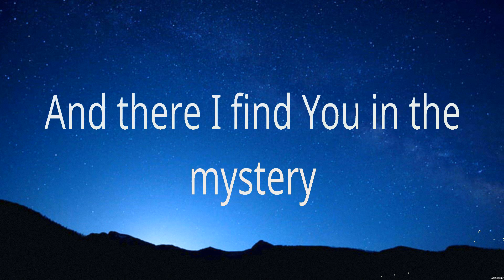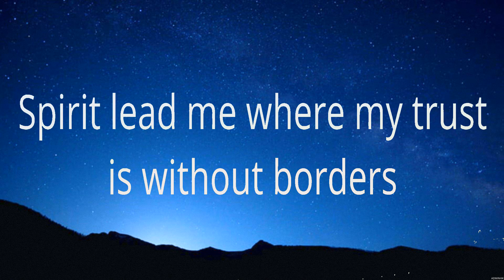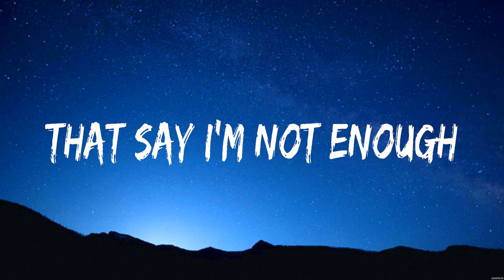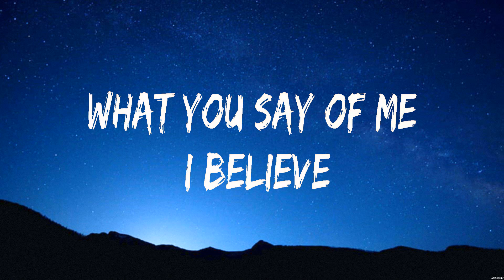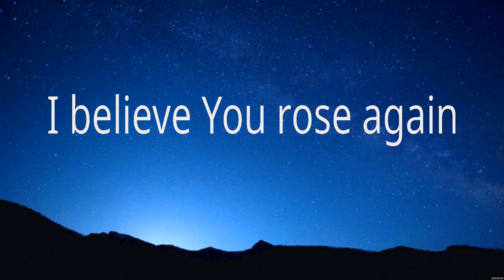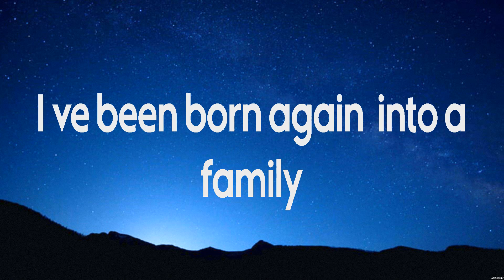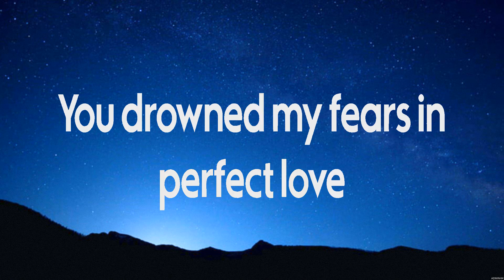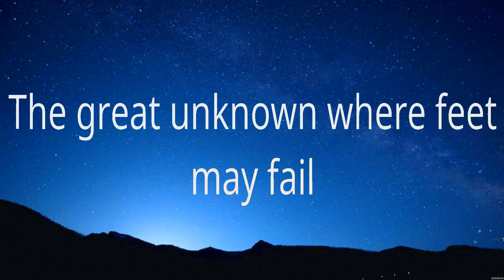Hillsong UNITED - Oceans (Lyrics) Lauren Daigle, Hillsong Worship, Bethel Music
1. Hillsong UNITED - Oceans
2. Lauren Daigle - You Say
3. Hillsong Worship - This I Believe
4. Bethel Music - No Longer Slaves